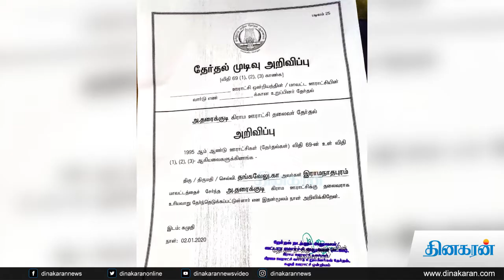உள்ளாட்சி தேர்தலில் வெற்றி பெற்ற சிங்கப்பெண்கள் | Singappenney | Dinakaran News Video